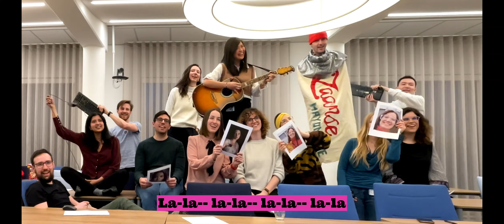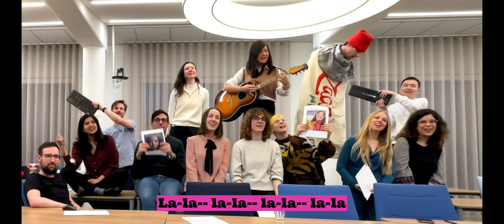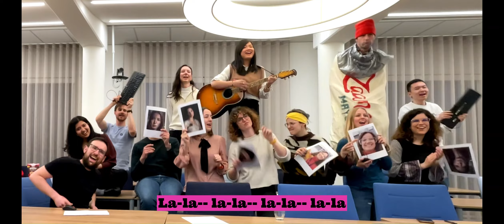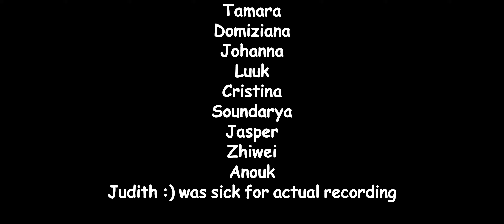The chords of creation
In labs where flasks and yeast collide
She crafts meat aromas, blind and wide
but mayonnaise is the only she wants by her side,
Because it’s a constant creamy guide

Rebecca, your voice travel so far
See also how you shine like a star
just no more keyboards fight n mouse in hoards
Your spirit, a force, unanimously, adored

These chords of creation, written for you as a doctor
We knew the journey is bloody hell a rollercoaster
Rebecca, this melody, we played just for you
To celebrate all that you have been through

Italian by blood, for truth, you fight
With courage and heart, you stand upright
Oh ZaanseMayo is your trusted knight
The critic at my lunch is your delight

That inappropriate talk, the day we like
You allow me walking into your life
Silence falls where your voice once did ignite (at FHM)
without your meals (homemade pasta), my cravings fight

Vivo per lei che spesso sa essere dolce e sensuale
a volte picchia in testa ma è un pugno che non fa mai male
vivo per lei lo so mi fa girare di città in città,
soffrire un po' ma almeno io vivo...

E' un dolore quando parte  - vivo per lei dentro gli hotels
con piacere estremo cresce - vivo per lei nel vortice
attraverso la mia voce si espande e amore produce